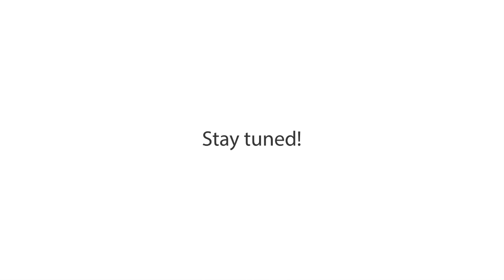ISCHEMIA - To intervene or not to intervene? The take-home messages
Francesco Costa interviews Gregg W Stone (ISCHEMIA Trials Steering Committee) on the results of the ISCHEMIA trial which were presented at the American Heart Association 2019 in Philadelphia: primary report of clinical and quality of life outcomes with medical and invasive approaches.